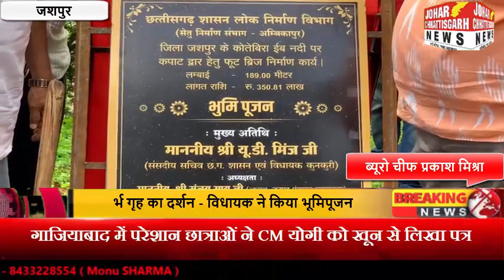कोतेबिरा में अब भक्त कर सकेंगे आसानी से गर्भ गृह का दर्शन - विधायक ने किया भूमिपूजन